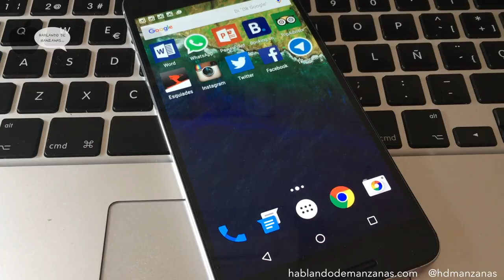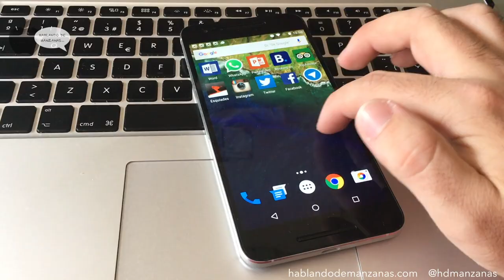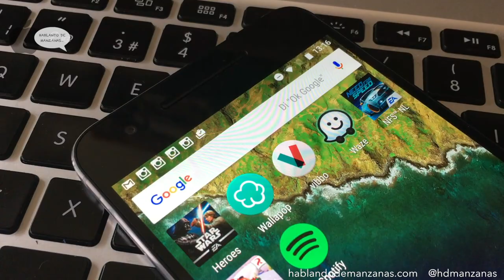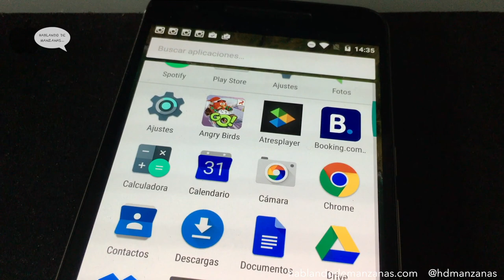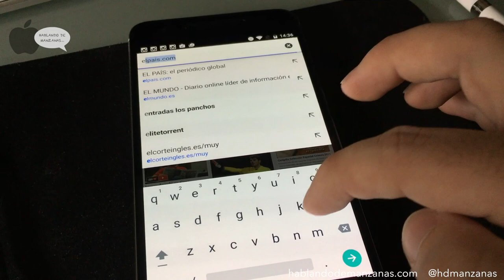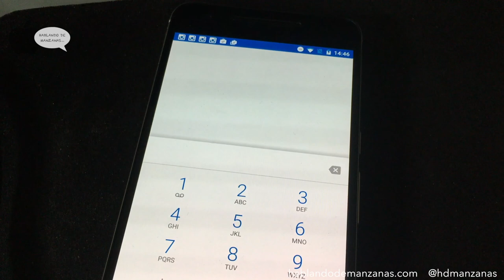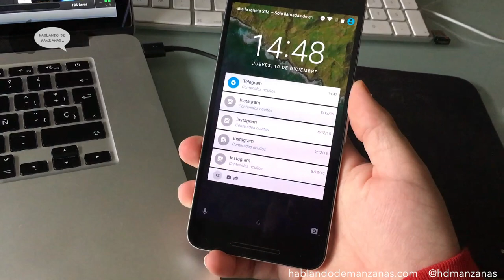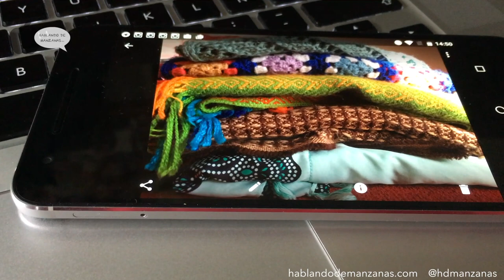Unboxing y análisis Nexus 6P Huawei Android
Unboxing y análisis Nexus 6P Huawei Androi, analizamos el diseño, autonomía, prestaciones, sus características técnicas, opinión, precio, opciones y nuestro veredicto.